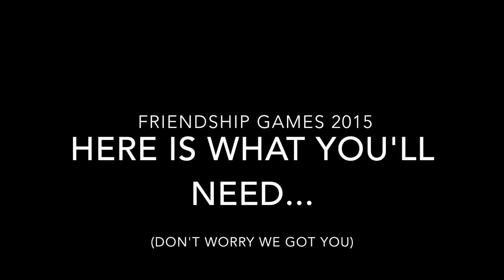Friendship Games 2015 Get Hyped! | AB Samahan 2015-2016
Recap of all the hard work put in and guidelines on the basic necessities for FRIENDSHIP GAMES 2015!!